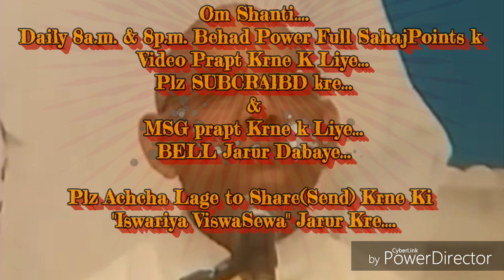देह में रहते "न्यारे रहने" के चमत्कार &"न्यारे रहने" की बेहद सहजविधि&अभ्यास... माननीयB.K.सूरज भाईजी